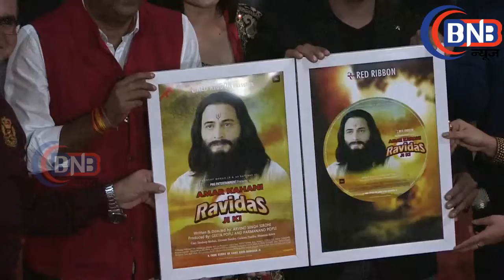The Film Amar Kahani Ravidas JI Ki Official Trailer And Music Launch Sandeep Mohan